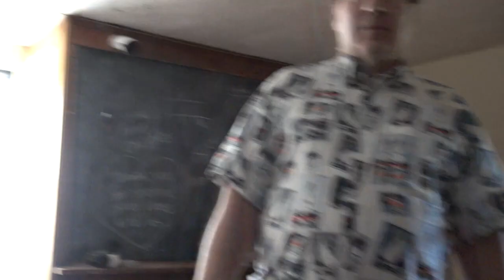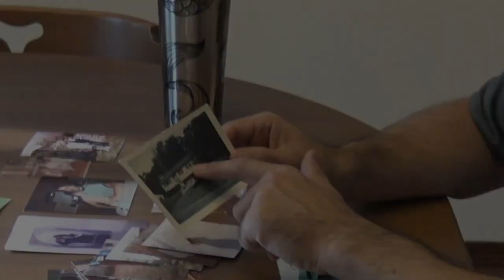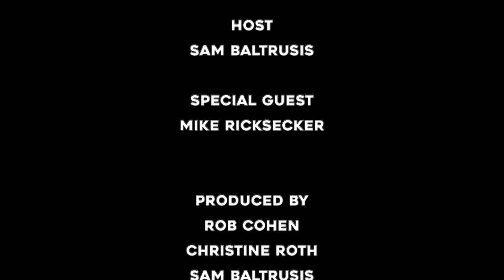Haunted Hotels takes a walk in the shadows with Mike Ricksecker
Haunted Hotels with Sam Baltrusis welcomes author, researcher, filmmaker Mike Ricksecker ("A Walk in the Shadows"). Together they'll discussed Shadow People, Alaska's Mysterious Triangle and what's haunting the Mineral Springs Hotel in Illinois. Be careful, the shadow on your wall may not be yours! Join us, if you dare!